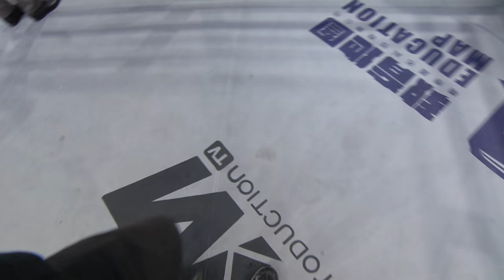KLF 67: Buakaw Banchamek vs Marouan Toutouh FULL FIGHT-2017